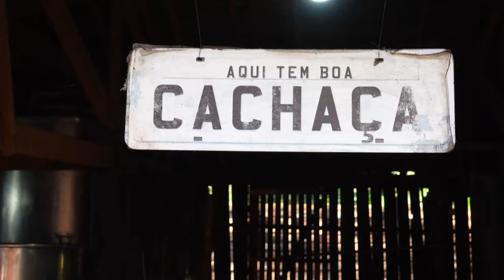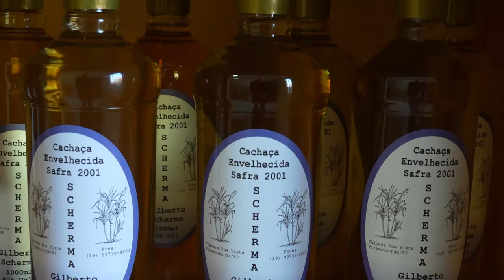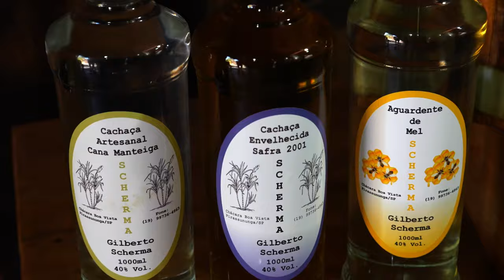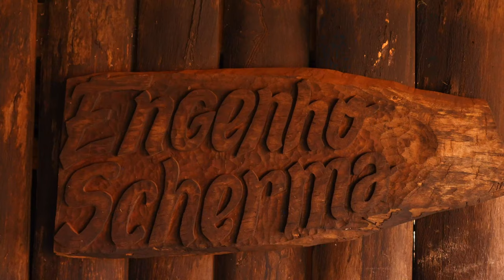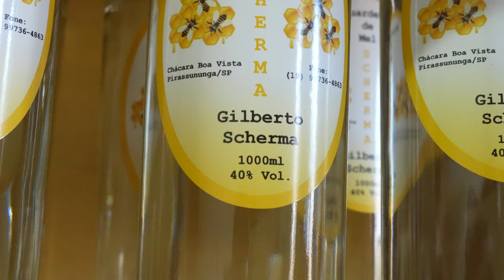Venha conhecer a história do Engenho e Apiário Scherma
Quem chega ao Engenho e Apiário Scherma fica encantado com a beleza, o cuidado e capricho do lugar. Uma grande mesa de madeira antiga ao lado do alambique e dos barris serve para degustação dos produtos.

A história do apiário tem cerca de 100 anos e foi a primeira fonte de renda extra da família Scherma. Começou com o pai de Gilberto, Jesus Scherma, que se dedicou à atividade por 60 anos e seguiu depois com o filho que está no negócio há 40 anos.

Para saber mais sobre a história do Engenho e Apiário Scherma, aperte o play!

SaoPauloTurismo
SPPraTodos
rotasgastronomicas